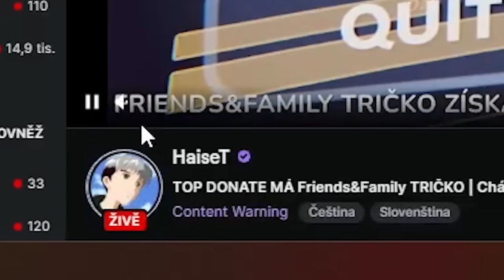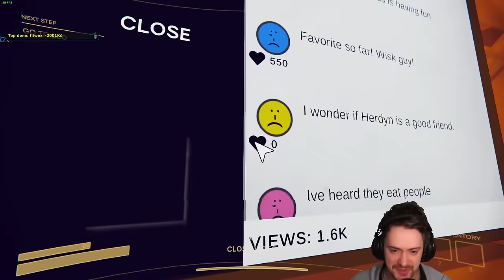Uděláme cokoliv pro content! - Content Warning w/@TheAgraelus